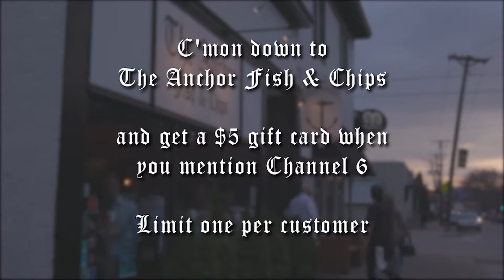The Anchor Fish & Chips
Fully authentic Fish & Chipper dishing up all fresh ingredients with Alaskan Cod & Hand Cut Chips. Other menu items include Shepherds Pies, Grass Fed Burgers, Meat & Veggie Pasties and more. We serve a Full Irish Breakfast on Saturdays & Sundays from 10am to 12pm which features the Full Whack. Proudly serving Original House Wine Chardonnay & Malbec, Guinness, Kilkenny, Harp & Magners Cider amongst others on tap.

You are very welcome here. Sláinte! Kathryn, Luke & Jenny